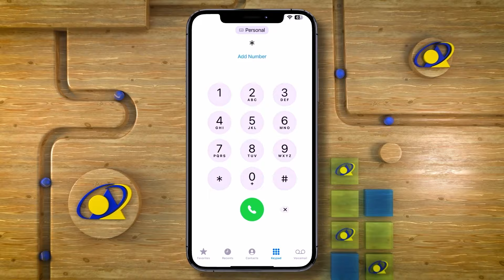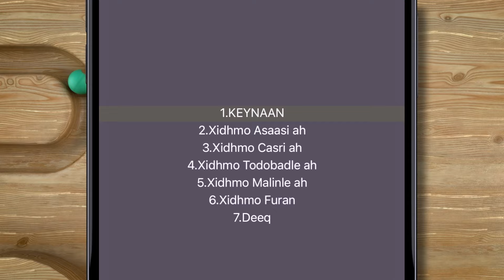Soomaaliya oo Itoobiya u qabatay inay bishan gudaheeda kaga noqoto isfahamkii Somaliland